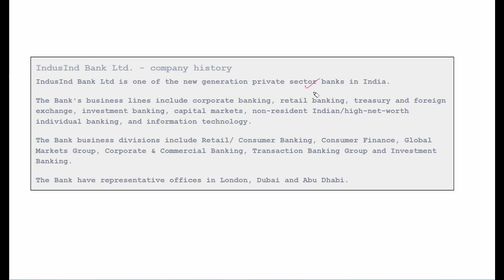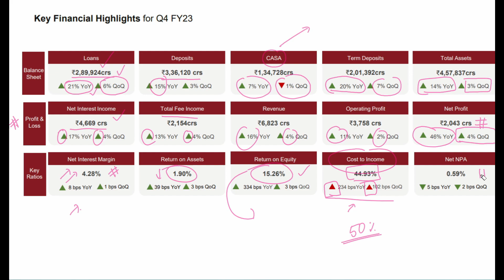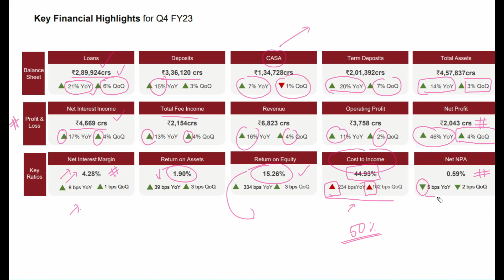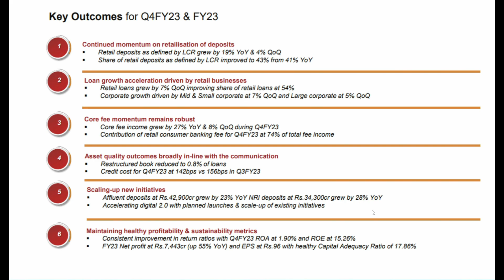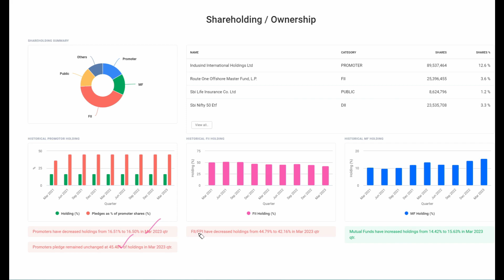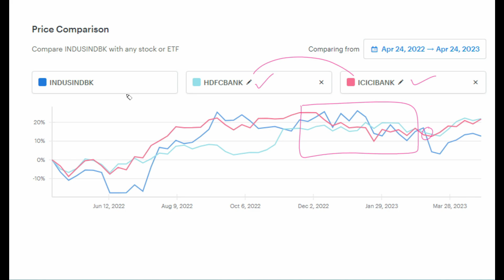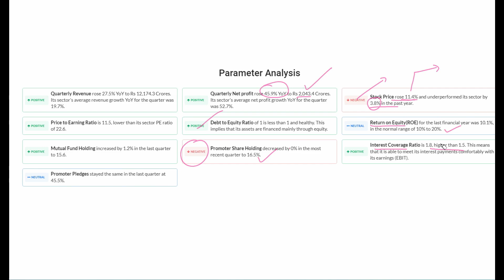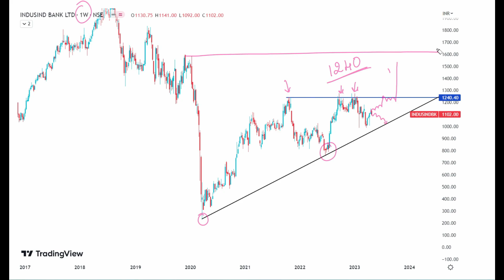రిజల్ట్స్ అనాలసిస్ INDUSIND BANK by Price action Telugu